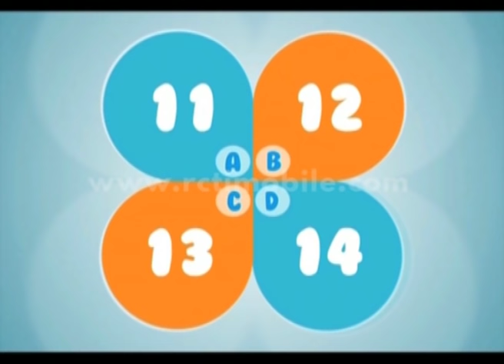Tensi Spesial Anak Jalanan dan Anugerah CInta [BAPER] [26 Agustus 2016]